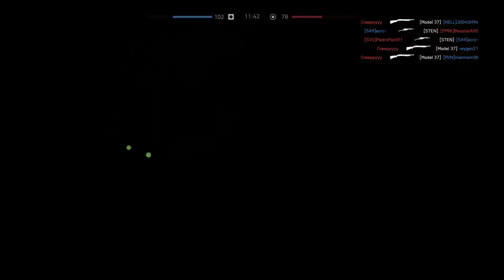Battlefield™ V_20200226010432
BATTLEFIELD V